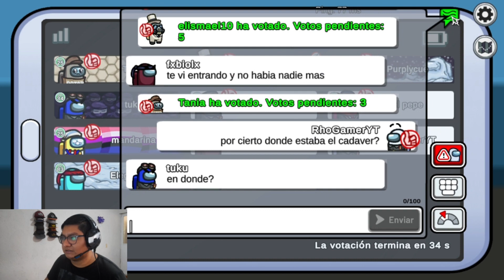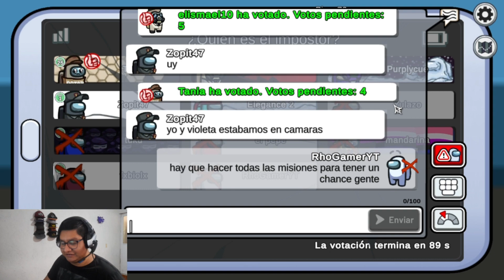¿Me acorralan en el motor de la nave? 😱 - Among Us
Estamos en otra partida mas de among us ¿Seremos capaces de salir vencedores? Acompañame a averiguarlo

Soy Rho Gamer saludos, de lo que trata mi canal es básicamente de poder compartir mi gusto por los videojuegos y de esto hacer un contenido entretenido para todo el mundo, tal vez no sea el mejor comentando los gameplays y sobre todo no soy el mejor jugador, sin embargo, espero que mis videos te saquen una sonrisa por lo menos.
Espero que a todos los que lean esto les vaya muy bien en la vida en todos los ámbitos en los que estén, recuerden siempre confiar en ustedes mismos y no pierdan la fe. 😉😌